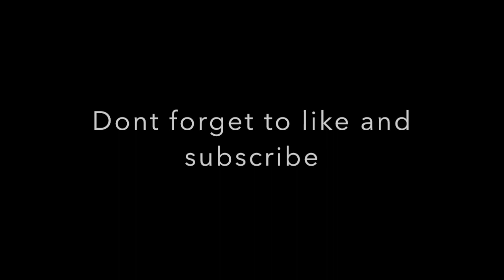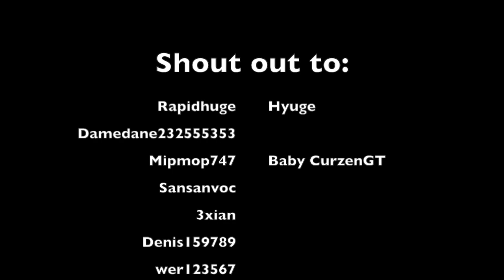Car crushers 2 | Stunt montage pt. 2